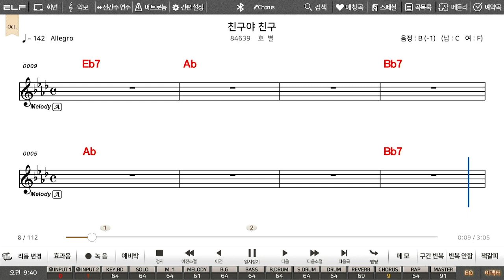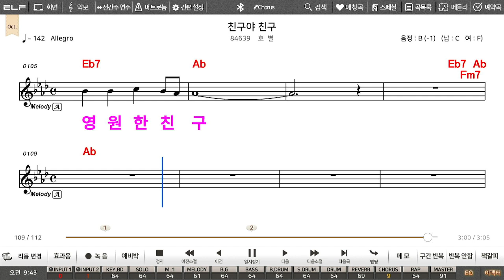( 호별 친구야 친구 )원곡 Cover .토 담